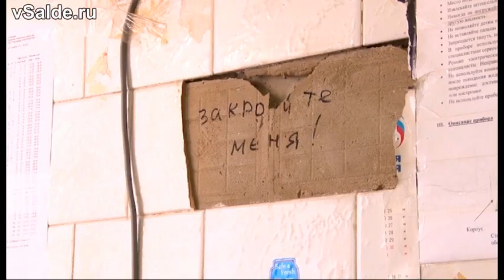Баня, а через дорогу раздевалка